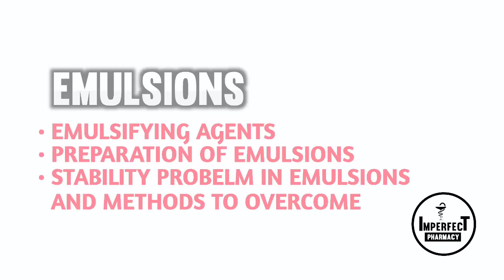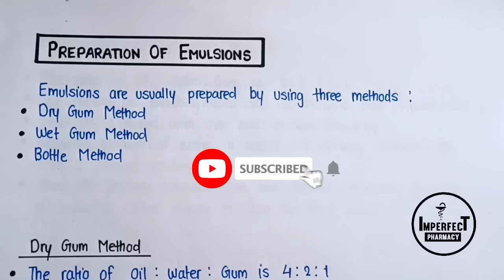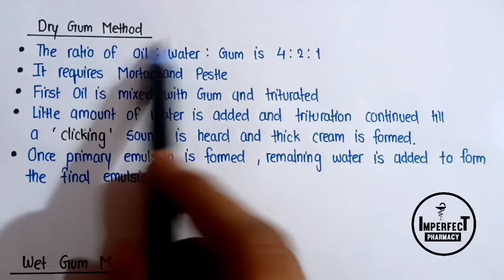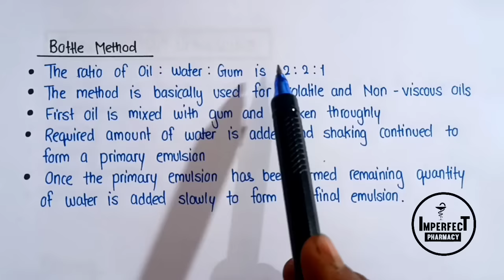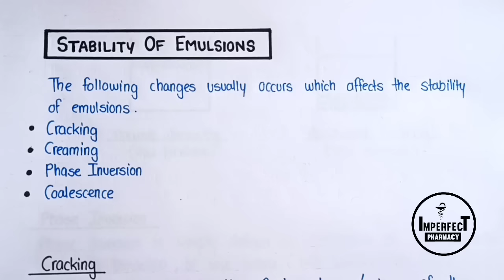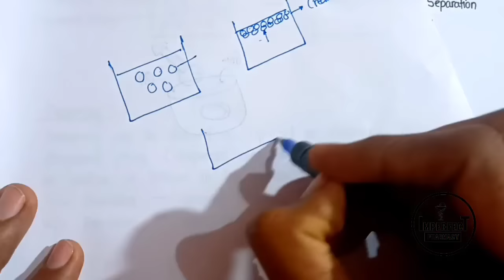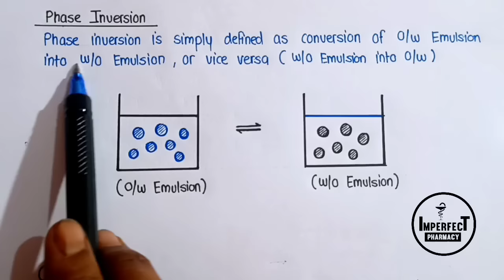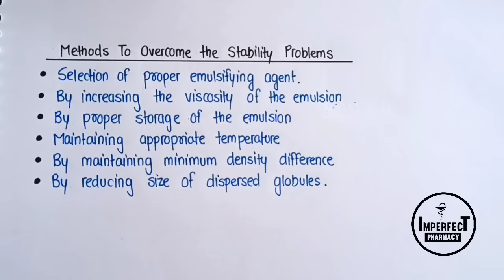Preparation Of Emulsions | Stability Problems In Emulsions And Methods To Overcome | Pharmaceutics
Preparation Of Emulsions | Stability Problems In Emulsions And Methods To Overcome | Pharmaceutics | B Pharma First Semester

Topics covered

  Biphasic Liquid Dosage Forms
• Emulsion
• Emulsifying agents
• Preparation Of Emulsion
• Stability problems In emulsion and methods to overcome